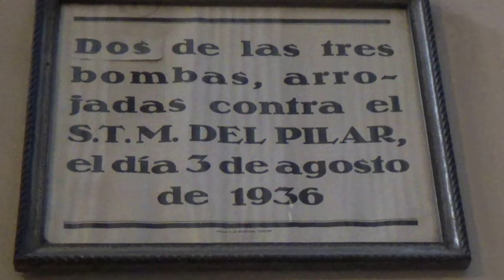Cathedral-Basilica of Our Lady of the Pillar, Zaragoza, Aragon, Spain, Europe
The Cathedral-Basilica of Our Lady of the Pillar is a Roman Catholic church in the city of Zaragoza, Aragon, Spain. The Basilica venerates Blessed Virgin Mary, under her title Our Lady of the Pillar praised as "Mother of the Hispanic Peoples" by Pope John Paul II. It is reputed to be the first church dedicated to Mary in history. Local traditions take the history of this basilica to the dawn of Christianity in Spain attributing to an apparition to Saint James the Great, the apostle who is believed by tradition to have brought Christianity to the country. This is the only reported apparition of Mary to have occurred before her believed Assumption. Many of the kings of Spain, many other foreign rulers and saints have paid their devotion before this statue of Mary. Saint John of the Cross, Saint Teresa of Ávila, Saint Ignatius of Loyola, and Blessed William Joseph Chaminade are among the foremost ones. The Basilica of Our Lady of the Pillar is one of two minor basilicas in the city of Zaragoza, and is co-cathedral of the city alongside the nearby La Seo Cathedral. The architecture is of Baroque style, and the present building was predominantly built between 1681 and 1872. The present spacious church in Baroque style was begun in 1681 by Charles II, King of Spain and completed in 1686. The early constructions were supervised by Felipe Sanchez and were later modified by Francisco Herrera the Younger under John of Austria the Younger. In 1725, the Cabildo of Zaragoza decided to change the aspect of the Holy Chapel and commissioned the architect Ventura Rodríguez, who transformed the building into its present dimensions of 130 meters long by 67 wide, with its eleven cupolas and four towers. The area most visited is the eastern part of the chapel, because this is where the Holy Chapel by Ventura Rodríguez (1754) is built, which houses the venerated image of the Virgin. Around the Holy Chapel are the vaults or domes painted with frescoes by Francisco Goya: The Queen of Martyrs and Adoration of the Name of God. By 1718 the church had been vaulted over. However, it was not until 1872 that the final touches were put to these vaults, when the main dome and the final spire were finished. During the Spanish Civil War of 1936–1939 three bombs were dropped on the church but none of them exploded. Two of them are still on show in the Basilica. Notable choirmasters include the Baroque composer Joseph Ruiz Samaniego. The statue is wooden and 39 cm tall and rests on a column of jasper. The tradition of the shrine of El Pilar, as given by Our Lady in an apparition to Sister Mary Agreda and written about in The Mystical City of God, is that Our Lady was carried on a cloud by the angels to Zaragoza during the night. While they were traveling, the angels built a pillar of marble, and a miniature image of Our Lady. Our Lady gave the message to St James and added that a church was to be built on the site where the apparition took place. The pillar and the image were to be part of the main altar. The image was crowned in 1905 with a crown designed by the Marquis of Griñi, and valued at 450,000 pesetas (£18,750, 1910).